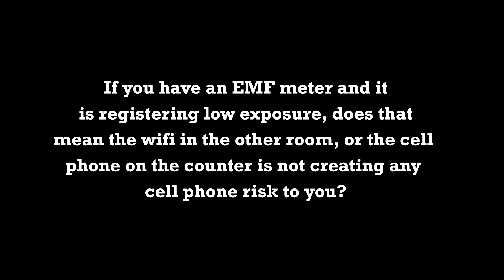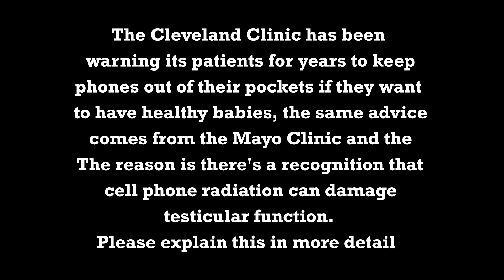The Potential Risk Of Infertility By Keeping Wireless Devices Next To Your Body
The Potential Risk Of Infertility By Keeping Wireless Devices Next To Your Body by Daniel Debaun